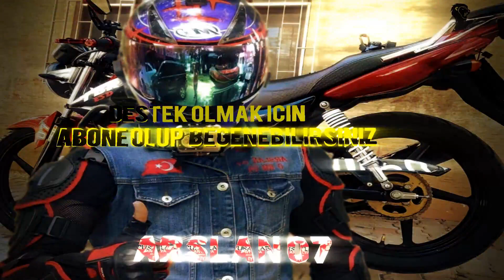Siz Olsanız Ne Yapardınız??!!!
İyi seyirler arkadaslar 🛵🇹🇷